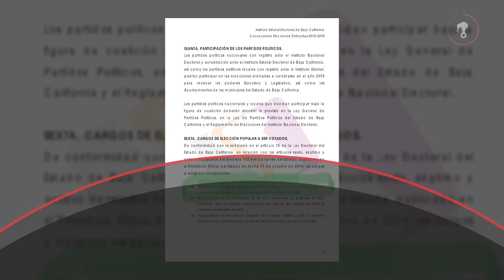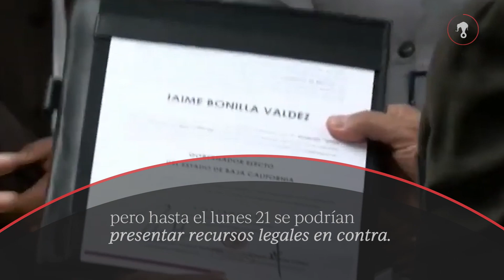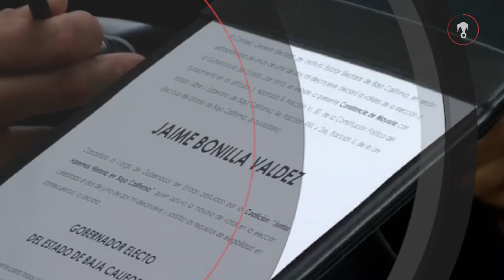La llamada "Ley Bonilla" está por publicarse, ¿qué sigue en el proceso?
El gobernador de Baja California, Francisco Vega, dijo que aprobará "bajo protesta" la reforma que extiende el mandato de Jaime Bonilla, gobernador electo, de dos a cinco años. A partir de que esta entre en vigor, hay 30 días naturales para interponer recursos legales.

Apenas el pasado domingo 13 de octubre, se realizó una consulta ciudadana para determinar la duración del mandato, la cual fue calificada por el INE como "una farsa" y además señaló que no se trata de un ejercicio vinculante.